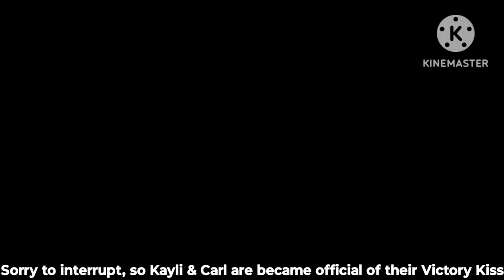RoherDaCrusher & His Army Heros (S2 E5) Helping with the Brothers Part 4/4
Tape date: November 28, 2024

First week of December 2024

Ok I edited on From title videos from previous episodes

Upload Date December 1, 2024 12:49 AM Eastern Timezone

This Episode was in the Same Present as in @westomegawolf6073 similar to the Brother's Stories with U.S. Chat Dub

Ft. @BnuuyBoi2005

But if you see in errors I'm sorry.
On the Next Episode is Call Meeting with New Friends & People

No Paramount Logo in Opening Sequence This Episode but it will come back in Next Episode

Soundtracks:
00:00 Super Mario Bros. 3 Cartoon - Intro By Michael Tavera
00:32 Super Mario Bros. 3 Cartoon - World 2 Intro By Michael Tavera
00:43 Super Mario Bros. Super Show! - Drain Pipe Theme By Shuki Levy & Haim Saban
01:18 Super Mario Bros. 3 - Ice Land Theme (Variation 2) By Michael Tavera
03:27 Super Mario World Cartoon (Series) - Chase Theme By Michael Tavera
05:39 Super Mario Bros. 3 - Ending Theme By Michael Tavera
09:13 Super Mario Bros. 3 Ending Theme Credits By Michael Tavera